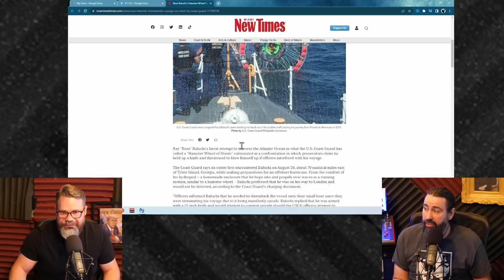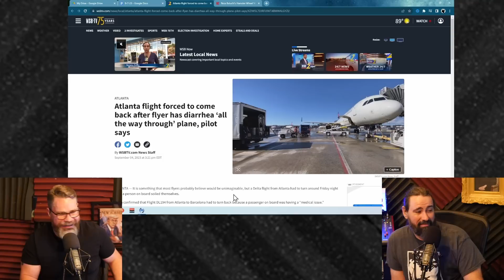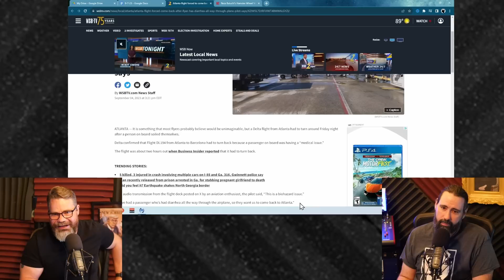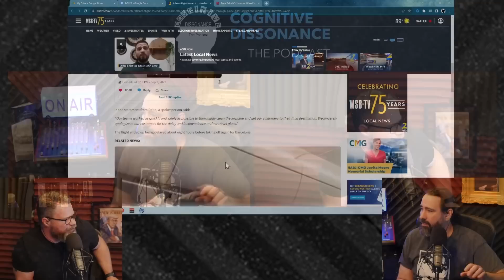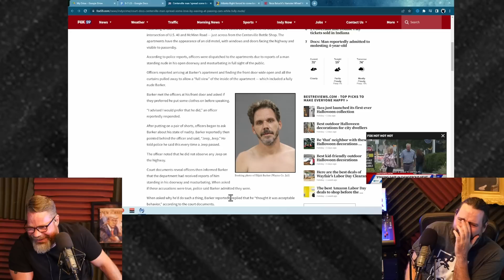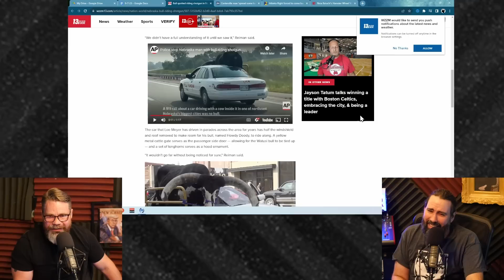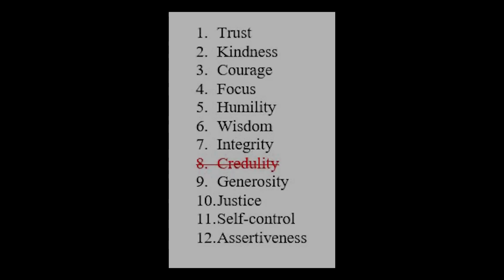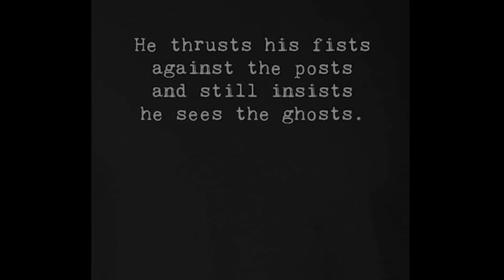Episode 715: 93 Ford Taurus